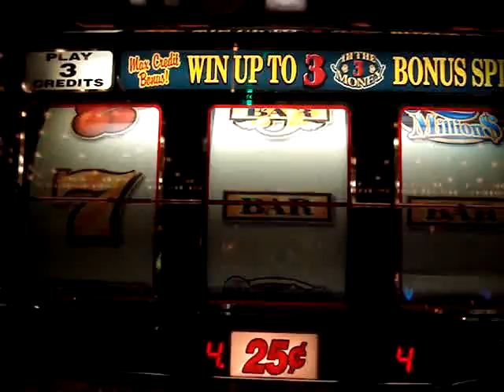Iosu jugando por primera vez en un casino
Mi primera partida a una máquina tragaperras. Empecé ganando 9 dólares y acabé perdiendo los 10 que había jugado.